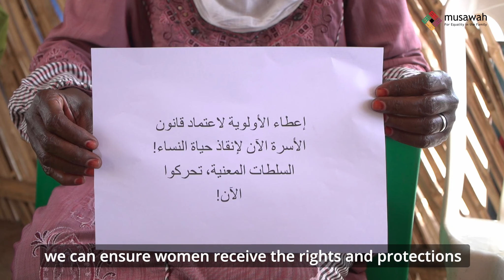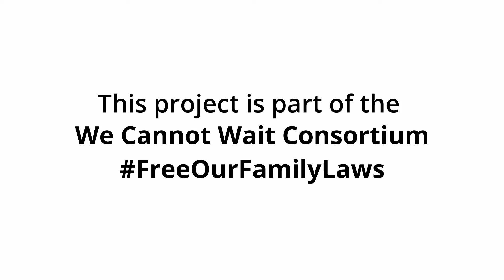Empowering Muslim Women - South Sudan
The Women's Storytelling and Multimedia Project (WSMP) seeks to document the impact of discriminatory family laws and practices to the lives and lived realities of African Muslim women and girls, and how that connects to the larger women's movements seeking change in the We Cannot Wait (WCW) project focus countries: Ethiopia, Somalia, Somaliland, South Sudan, Sudan and Uganda. The project explores the discriminatory gender norms and practices in women's lives and how they intersect with existing un/written family laws, uncodified fiqh rulings citizens abide by, customary laws and / or cultural norms.

Produced by Interlink PR and Event Solutions (Garang Abraham Malak) for Musawah.